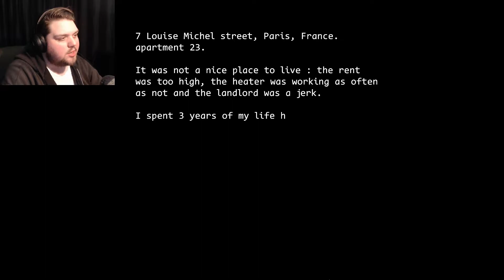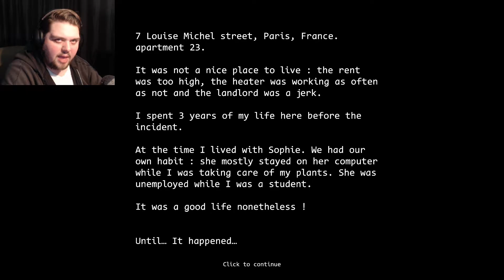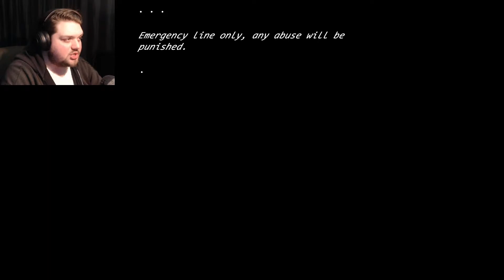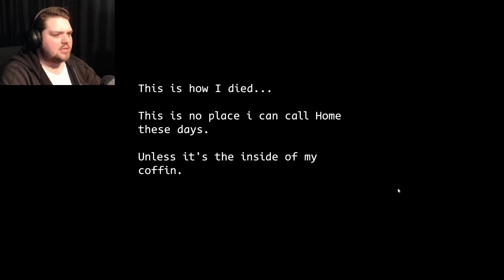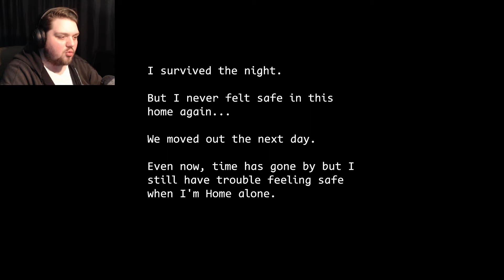Last Night At Home Gameplay | JarRed Gaming Lets Play Video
Hey guys! Lets play Last Night At Home!

In Last Night At Home, the player embodies a young woman spending the night alone in her apartment. Suddenly, something tries to enter her home by making holes in the walls, which she has to patch until the police shows up.
Last Night At Home was conceived during the Global Game Jam 2019!